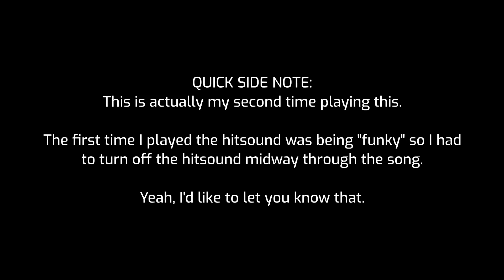[Phigros New Update] so I've heard you like hold notes? (ぱぴぷぴぷぴぱ - IN15 / "First" try)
jesus christ those short holds killing me lol
but it was fun to play nonetheless
Song: ぱぴぷぴぷぴぱ - ころねぽち with 立秋
Game: Phigros
Version: 3.1.2
also copyright... I expected that